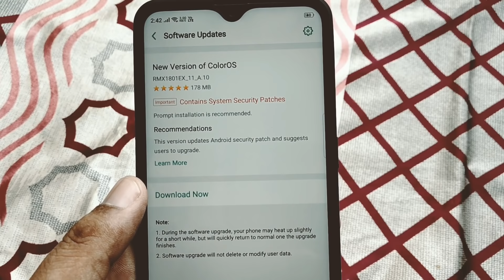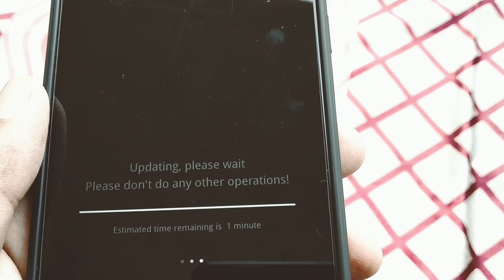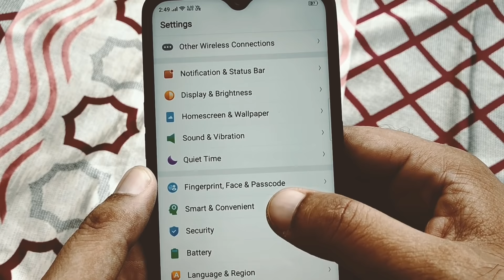Realme 2 Pro New November Update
Features

1.Update Android Security Patch
2.Update boost and down animation
3.Single Swipe Notification dismiss
4.Headset Icon in Status bar

Thanks,
Milan Raghav